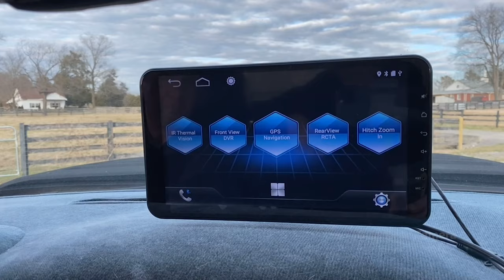Transform your Towing with the GUA Full View 10" Screen & Camera System Horse Trailer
Transform your towing with our all new GUA Full view 10" Touch Screen & Camera system for Motor homes, Rv’s, Trucks and trailers.

Utilizing our high resolution GUA rear viewing camera with a built in rear back up RCTA system on this screen that transforms the way you tow and park your trailer, as seen on this video.

This 10" Multi Function Touch Screen Display includes a built in low light front camera and GUA Navigation. This screen can be mounted directly in front of the driver or where the driver prefers to mount the screen as this package is universal.

This system includes RV / Truck Specific Navigation with 3 years Map updates included. The temperature, vehicle speed and the GPS Information will be shown on screen.